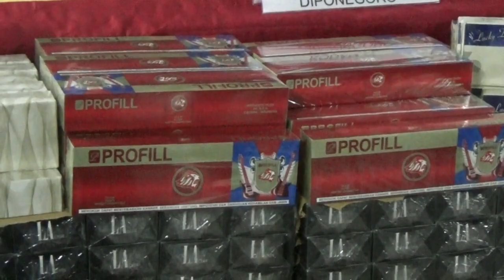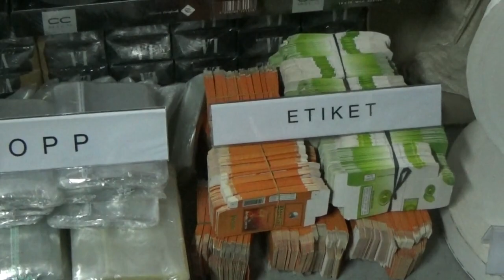SRI MULYANI & GANJAR PRANOWO MEMUSNAHKAN PRODUK ILEGAL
Gubernur Jawa Tengah Ganjar Pranowo mengajak kalangan pengusaha khususnya pelaku usaha kecil untuk mengedepankan aspek legalitas usahanya. Hal itu penting agar usaha yang dilakukan tidak melanggar hukum dan berakibat pada kerugian negara. Hal itu disampaikan Ganjar saat menghadiri pemusnahan barang bukti barang ilegal oleh Kantor Wilayah Direktorat Jenderal Bea dan Cukai Jawa Tengah-DIY di Semarang. Dari ribuan barang yang disita oleh Bea Cukai, tidak sedikit merupakan hasil produksi dari masyarakat Jawa Tengah.

Ganjar menerangkan, di salah satu Kabupaten di Jawa Tengah, sudah terpetakan ada masyarakat yang memproduksi rokok ilegal. Hal itu sudah terendus oleh Dirjen Bea Cukai dan akan dilakukan penindakan. Upaya-upaya tersebut lanjut dia merupakan edukasi yang sangat penting. Sampai saat ini, mindset masyarakat terkait pengurusan perizinan memang masih sulit. Untuk itu dirinya akan terus mengajak seluruh instansi di Pemprov Jateng juga Kabupaten/Kota untuk mendukung upaya pemerintah dalam mengedukasi masyarakat terkait perizinan.

Dalam pemusnahan tersebut, hadir pula Menteri Keuangan Sri Mulyani Indrawati. Ia menjelaskan, bahwa barang yang dimusnahkan tersebut berjumlah puluhan ribu produk ilegal hasil operasi Kantor Wilayah Bea dan Cukai Jateng-DIY selama kurun waktu 2018. Jumlah itu lanjut dia terdiri dari penindakan pita cukai dan rokok ilegal sebesar Rp20,7 miliar, minuman keras ilegal Rp779 juta, Barang impor ilegal Rp33,8 miliar, serta pelanggaran di bidang ekspor sebesar Rp528 juta. Lebih lanjut Sri Mulyani menerangkan, perang terhadap produk ilegal merupakan instruksi dari Presiden. Untuk itu, pengawasan, penindakan di berbagai daerah terus ditingkatkan.